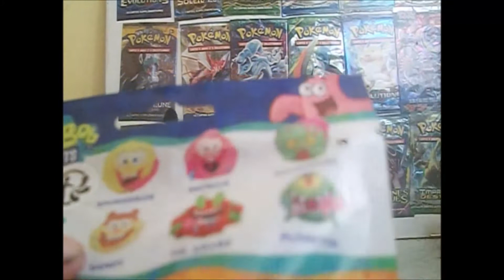ouverture bob l eponge + jeu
jeu concours bob l eponge
Artiste : __url_artiste